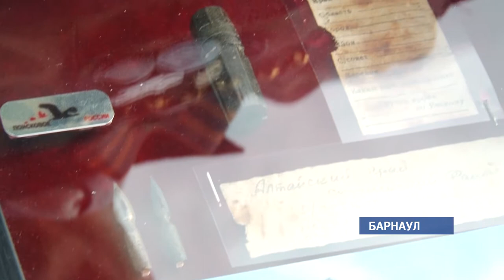Останки погибших в годы Отечественной войны солдат передали семьям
Среди погибших: Дмитрий Жданов из Смоленского района и Николай Корчагин — уроженец Ребрихинского. Личность неизвестных солдат установили по медалям и  медальонам, которые поисковики обнаружили рядом с их  останками, еще в мае, в Волгоградской области.